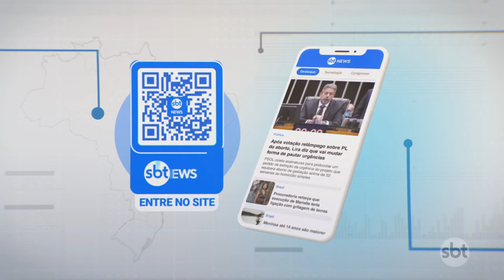Homem é preso em flagrante após furto e desacata sargento | Primeiro Impacto (19/08/24)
Câmeras de segurança registraram o furto de três óculos de sol em uma loja de Santos, no litoral paulista. A atendente desconfiou, olhou as imagens e chamou os seguranças do shopping. Quando questionado, disse que só pegou o acessório emprestado e, ao ser levado para a delegacia, ofendeu os policiais.